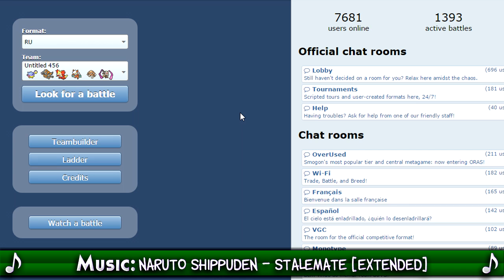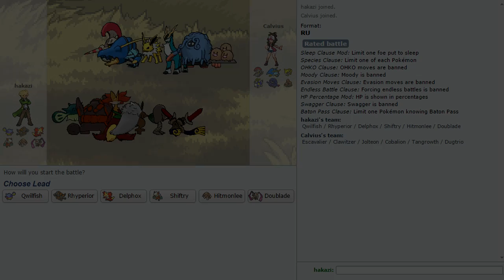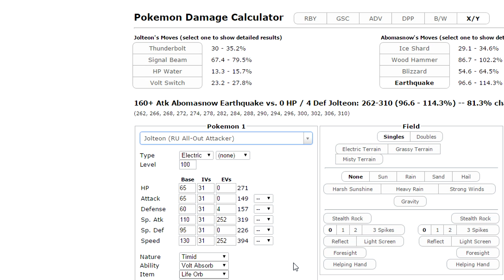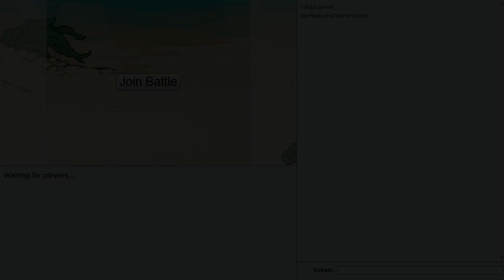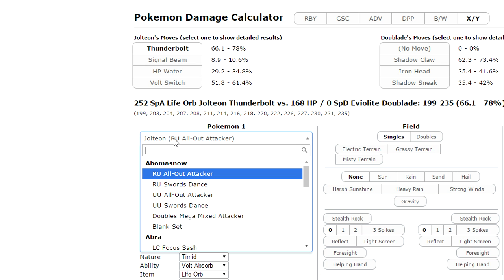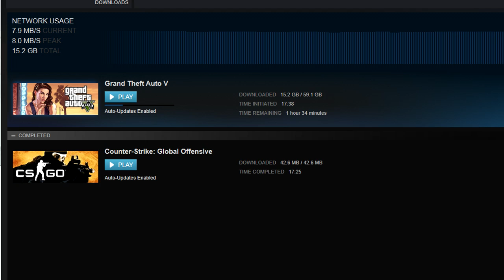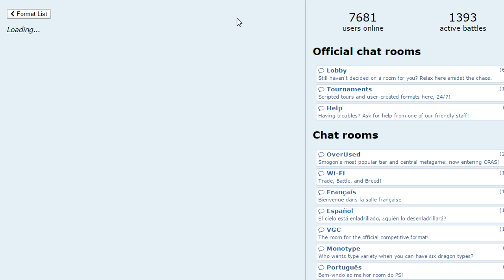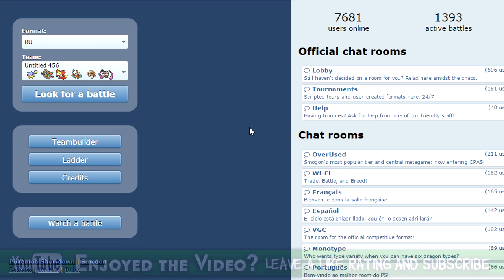Pokemon Showdown Live #95 - Delphox and Shiftry! (OR/AS RU)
What's up guys! Today I am bringing you another Pokemon Showdown Live!

In Today's Video: we use a team that i actually made an RMT for because i ended up getting to number 4 on the laddeer with it, and its a pretty powerful hyper offense team!

The background music is: Naruto Shippuden - Departure to the front lines [extended]

Want to play Pokemon showdown!

Want to use my team? Then here it is:
(Opens to a pastebin of the team)

If you want to battle me I accept requests on my Skype, so be sure to add me, my Skype name is JohnOrigins. I will also occasionally accept battle requests on the Pokemon Showdown, my name would be JohnOrigins, Faze Origins, or John Test, anyone else is not me.

If you need to ask me any questions, feel free to leave a COMMENT, send me a tweet or a message on Skype, those are the most reliable ways of communication with me.